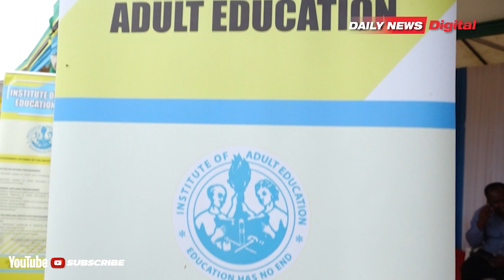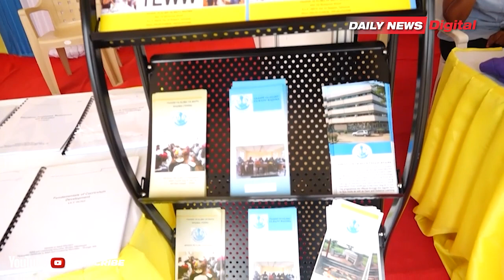A - Z KONGAMANO LA ELIMU YA WATU WAZIMA KIBAHA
Mkuu wa Taasisi ya Elimu ya  Juu Profesa Michael Ngumbi  amesema wana wajibun wa kuhamasisha jamii kuona  elimu ya watu wazima bado ni nyenzo muhimu  ameyasema hayo Oktoba 12 Mkoani Kibaha PwaniFollow us on: